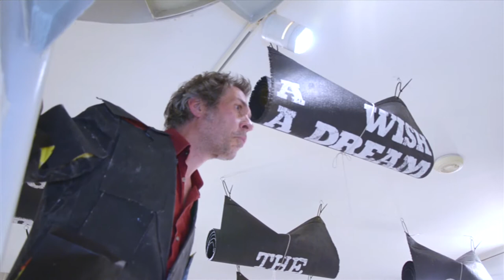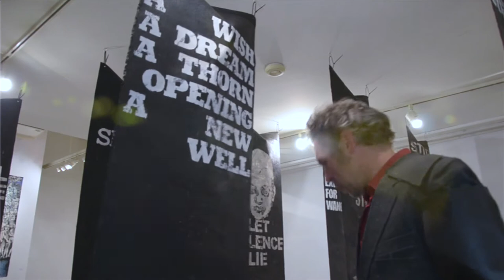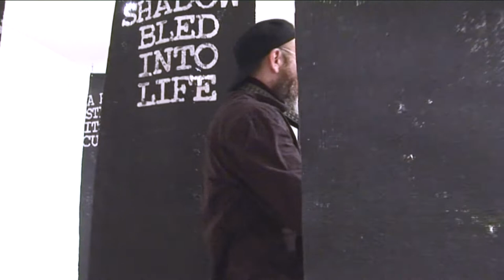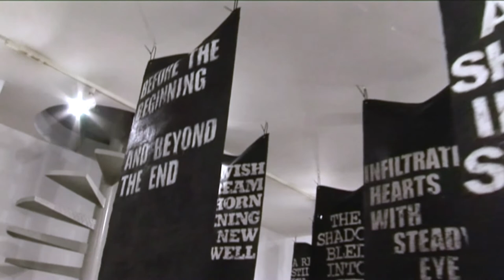JIM SANDERS - "Protozoa", performance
Performance made during Jim Sanders' solo painting exhibition, titled "Protozoa" at the Titanium Yiayiannos Gallery (5-29 October 2011).

Performance by Xelis de Toro
Saxophone by George Stronis
Film by Costas Vittis